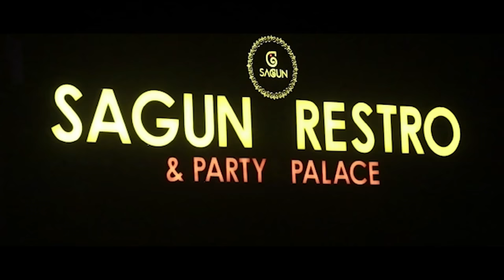नयाँ तिहार गीत | Barsa Dinko | Raju Adhikari | New Tihar Song 2020 | Deusi bhailo | Happy Tihar 2020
मारुनी भाकामा छमछमी नाँच्ने तिहार गीत - Barsa Dinko - Raju Adhikari | Tihar Song 2020 | Deusi bhailo

Barsa din ko. (तिहार गीत)
Singer & music - Raju Adhikari
khagendra Sitaula/madhav Bhetwal
Puspa pranami/kanchan sitaula
lyrics- raju adhikari /khagendra Sitaula
Music arrange - Shila bahadur moktan
studio-music nepal
recordist-prakash kharel

Camera - Santosh rana Magar
                 dipak Gautam

Makeup - Padham tamang
light - maila kat & udip

Direction-Shree Ganesh Sharma

venue - Sagun restaurant (durgapur)

Special Thanks - Mr. Bhanu Shiwakoti(btm)
Susil sir
sunil sir

Hello Music lovers This is me Raju Adhikari ..please visit my channel for devotional songs bhajan ,and other modern nepali songs..i also do a lot of stage programme so keep supporting Nepali music🙏🏻Thank You